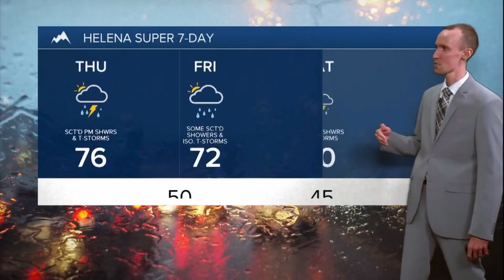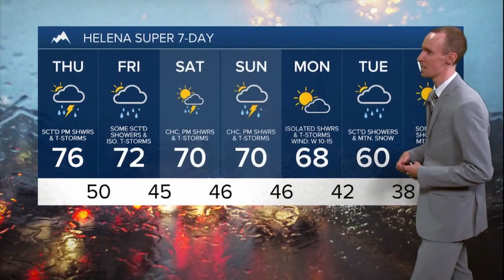Scattered PM Showers and Thunderstorms on Thursday